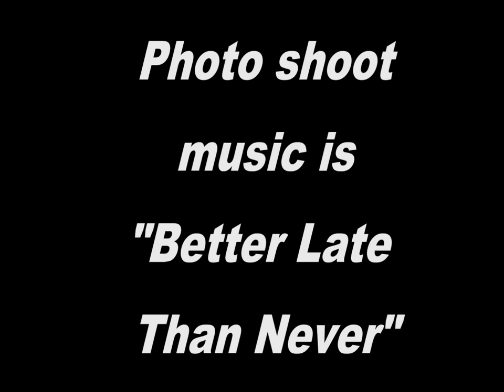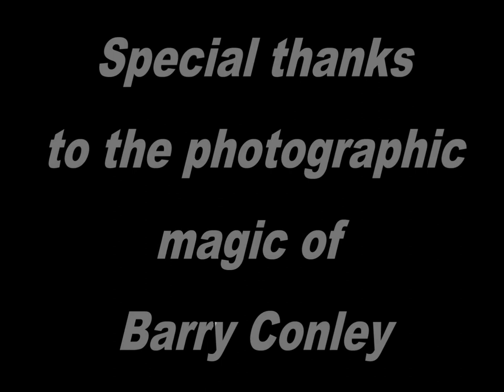The Dangling Success Photo Shoot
Music video incorporating our photo shoot for promo pictures to the Dangling Success song "Better later than Never."